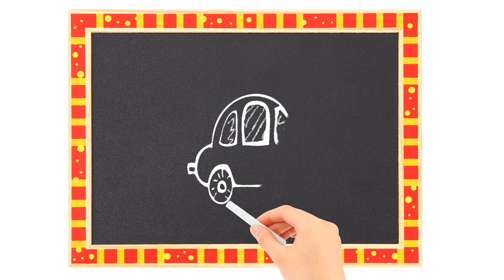TKF014 Magnetic wooden box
This multi-functional, fun and educational toy will keep your child entertained for hours! It can be used to create pictures with the magnets included, or your little one can practice their own drawing skills on the chalk side. The magnets include lots of different shapes and is a great way to encourage creativity. The removable lid can stand up in the box and then easily close back down to act as a storage box.